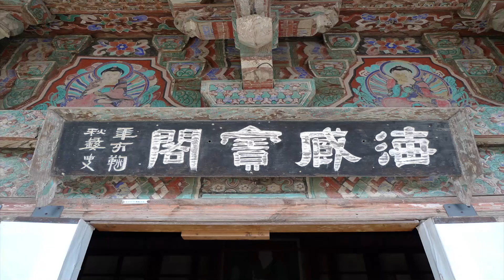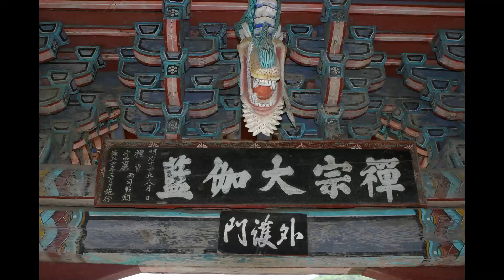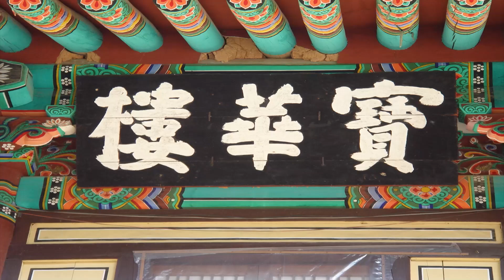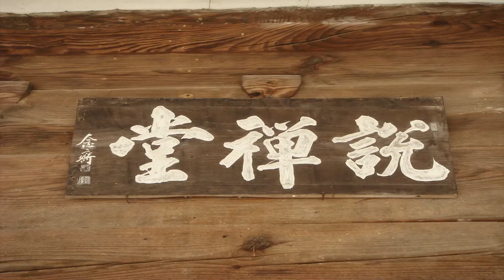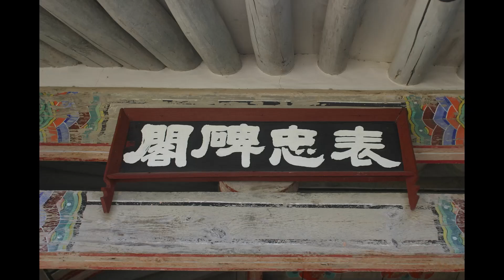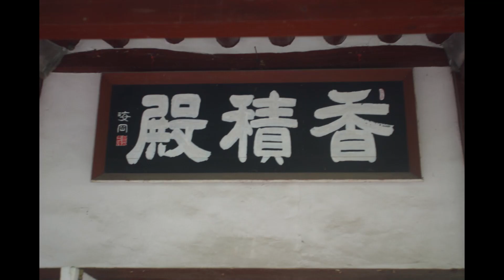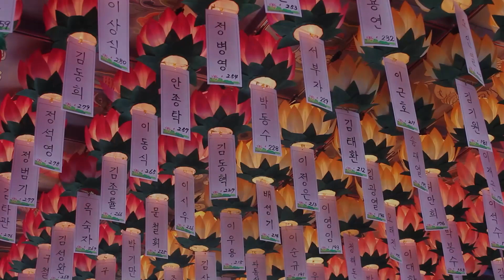통광스님 - 알기쉬운 전심법요 강의 (13회). 육조는 어째서 조사가 되었는가.